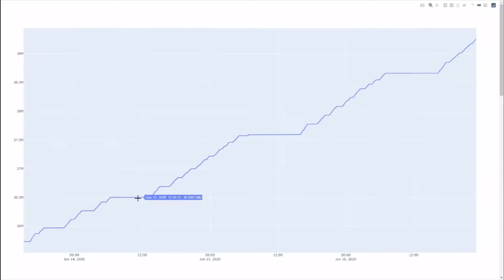the minecraft community scares me